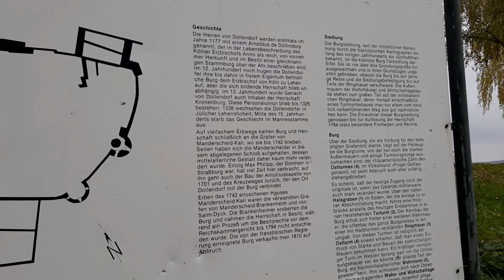Neuen Traumfpad entdeckt bei Dollendorf | Eifel Teil 7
Direkt nach der Nürburg besuchen wir die Ruine Dollendorf und entdecken zufällig einen neuen „Traumpfad“. Traumhaft mit den bunten Bäumen im goldenen Herbst.

Das ist unsere Ankunft in Ulme und die Besichtigung der dortigen Burgruine:
In Teil 8 machen wir eine Wanderrunde entlang der Wilden Endert. In Teil 9 laufen wir zum Wasserfall Dreimühlen. In Teil 10 besuchen wir die Burgruine Kastellaun und laufen den Kiryll-Pfad entlang.

Credits:
Eternal Garden - Dan Henig - YouTube Soundbibo
Walking in the Sky - Nico Staf - YouTube Soundbibo
„Epic Music Finale“ By Trilllight

Klicke die Glocke um kein Video zu verpassen.